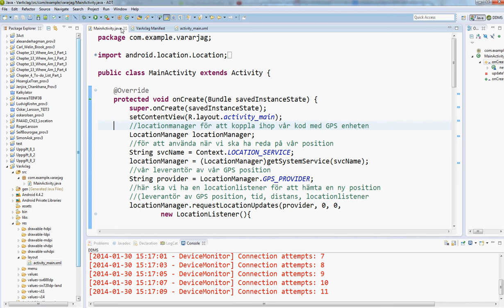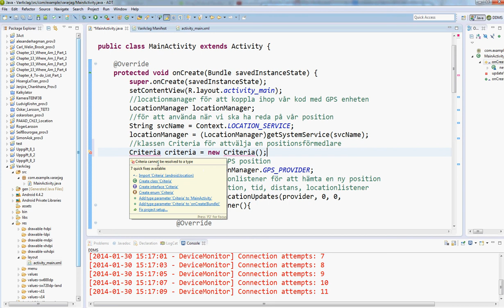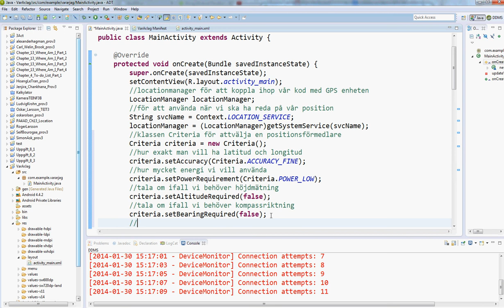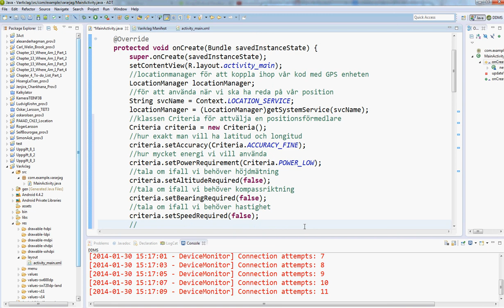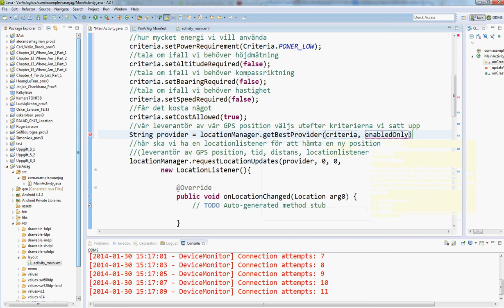Programmering Android VarArJag del 4 Criteria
Del 4 av hur man använder GPS i sin android app